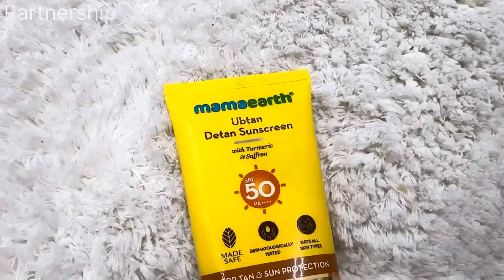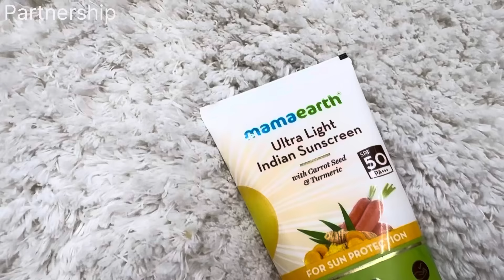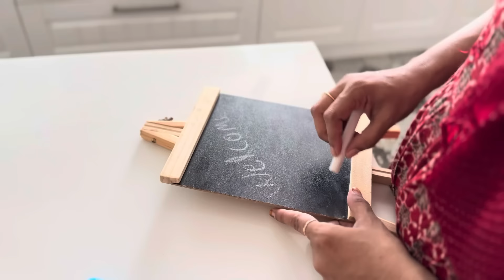ഉമ്മാടെ ഇദ്ധ മറയിരിക്കൽ കഴിഞ്ഞു ഉള്ള വിരുന്ന് ചടങ്ങ് ❤️kids payroom makeover /amboor biriyani/silu